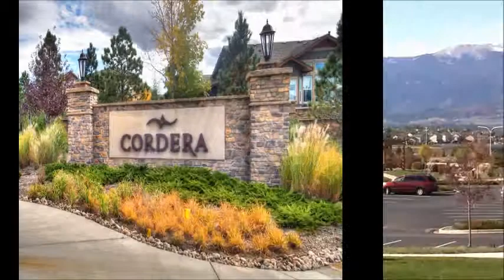Cordera Neighborhood in Colorado Springs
Hi I'm Monica Breckenridge. Realtor in the Colorado Springs Area.  I would love to be your buyers agent on your next home purchase.
(719) 393-PINK (7465)

Here is some information on the Cordera Neighborhood!

Cordera is located in District 20 by Powers and Briargate.  This is a family friendly community that was designed to be the social epicenter, bringing the community together to have fun, get fit, be informed, and create lasting memories.  Each street in the community ends in a cul-de-sac.  There is the Cordera Community Center with 8000 SF and plenty of things to do from Guitar, ballet and art lessons to sports camps, movies in the grand lawn park, holiday festivities, pool parties and fitness classes.  There is a fitness room, outdoor heated pool, and multipurpose rooms.  Cordera has privately maintained parks and trails.

This neighborhood does have a homeowner's association and the dues are $114 per month.  This includes:

*Membership at the cordera community center
*Maintenance, utilities, and snow removal for the common areas such as parks and trails
*Operation and maintenance of the community center
*Insurance on the common areas
*Trash removal and recycling
*Mmanagement of the community.

So If you are looking to buy a home in Cordera, please call Pink Realty to schedule a private home tour at !